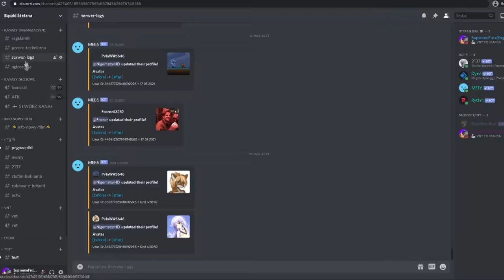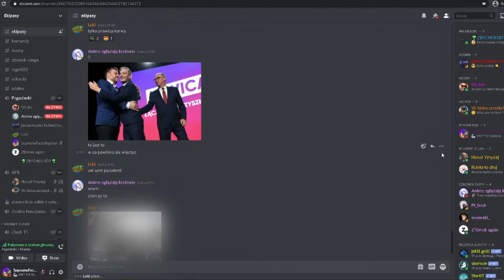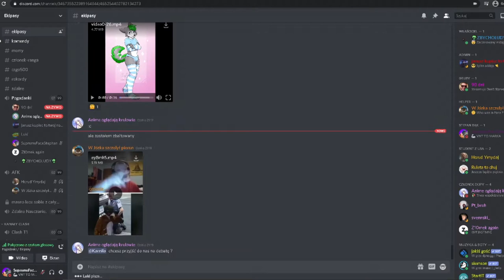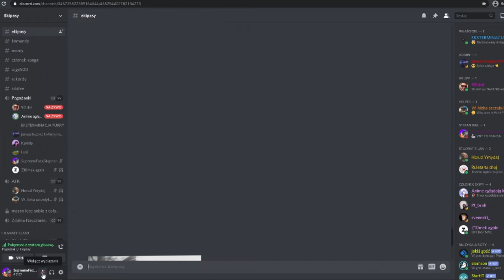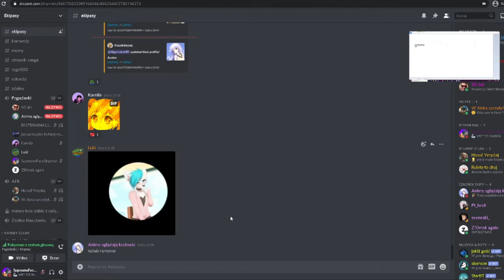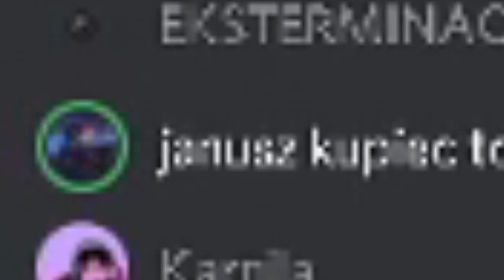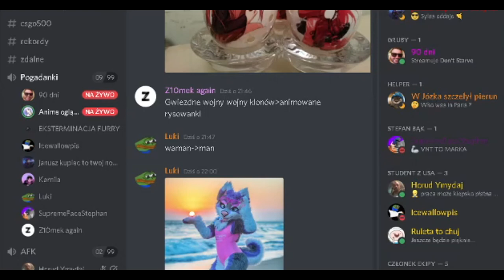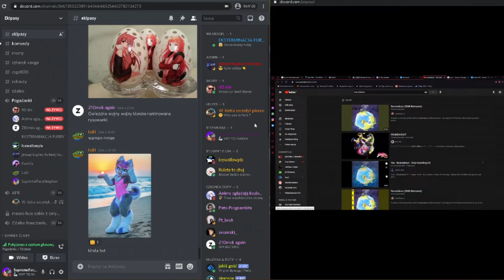Dlaczego ZDISSOWAŁEM PVLOWA!? (1/2) | SBV'21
Siema! Jak mogliście zauważyć w połowie maja na kanale VNT label pojawiły się 2 dissy na PvloWa. Jeżeli nie jesteście na moim discordzie (polecam dołączyć) to totalnie nie wiedzieliście ocb

Dziś przedstawiam 1-szą cześć filmu o tym dlaczego go zdissowałem